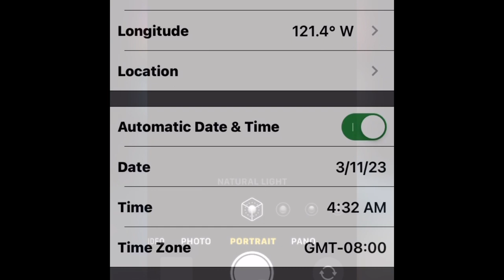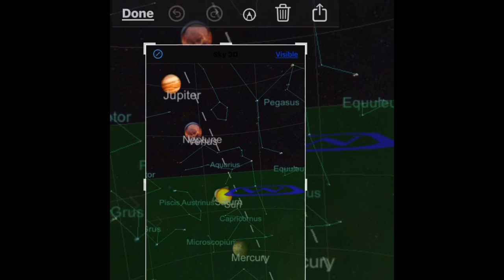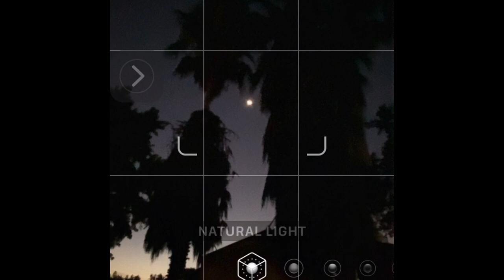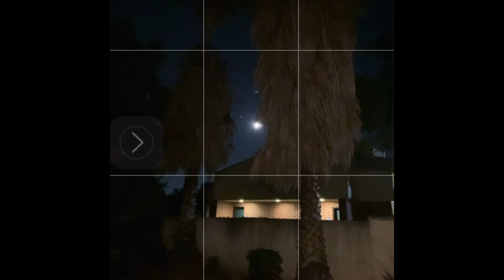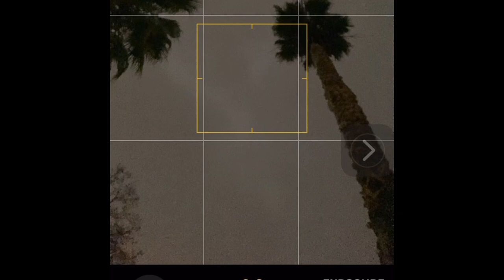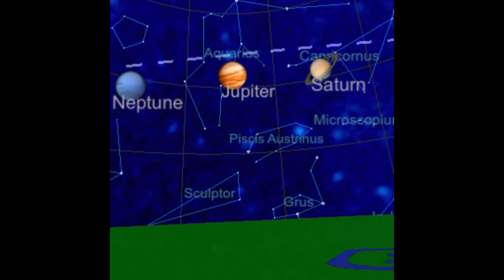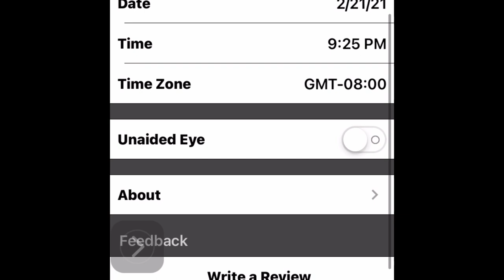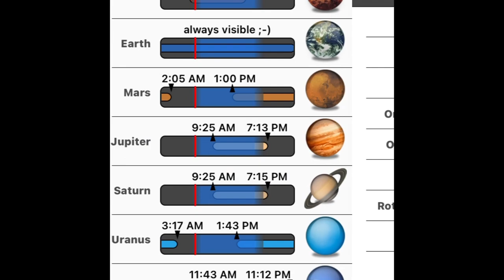US Space Force Planet Conjunctions Documentary by Angelo C. Rodriguez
Space Force Cinematography Astronomy Planet Conjunctions Documentary by Angelo C. Rodriguez